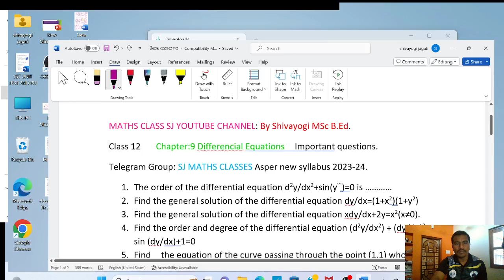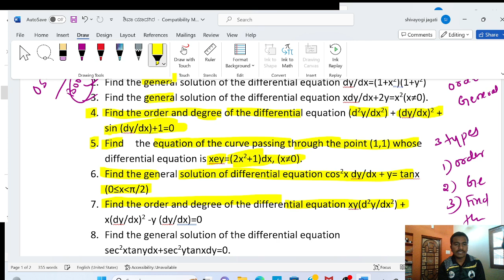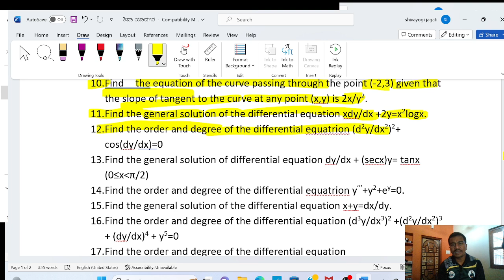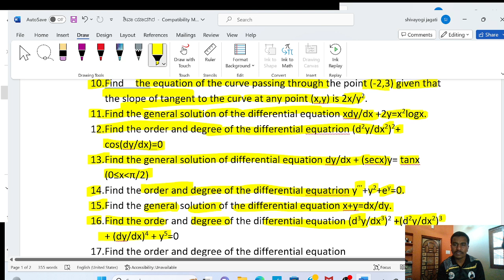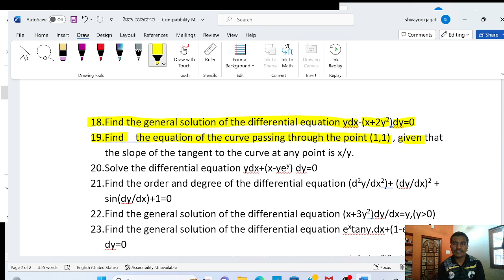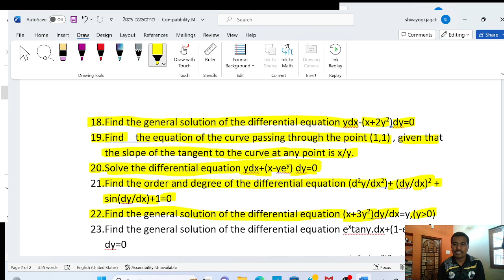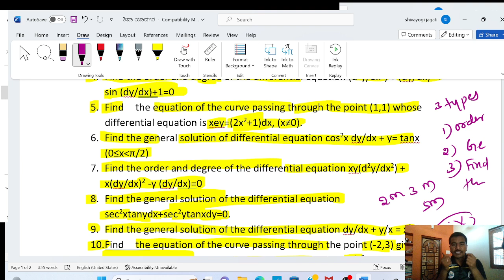class 12 differential equations fix questions| 2nd pu differential equations important questions2024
3)

To order Oswaal book use above link.

class12 supplementaryexamtimetable2023.

1stpuವಾರ್ಷಿಕಪquestitimetable 2023
1st puc annual Exam time table 2023.

Statistics.

 join telegram group using below link.